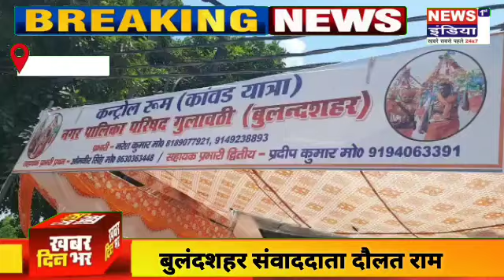Bulandshahar:मुस्लिम समुदाय के लोगो नेKavad Yatraमें दिया अपना समर्थन!! हिंदुस्तान जिंदाबाद-जय भोले